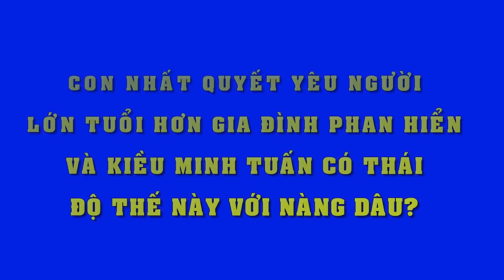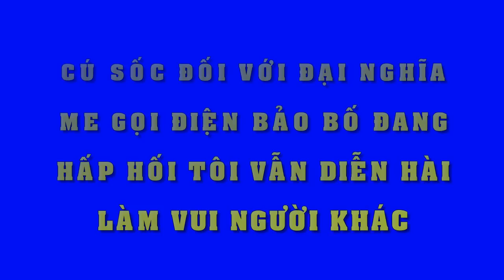Kaity Nguyễn và Miu Lê, hai kiều nữ trăm tỷ showbiz Việt: Kẻ quyến rũ, người thơ ngây